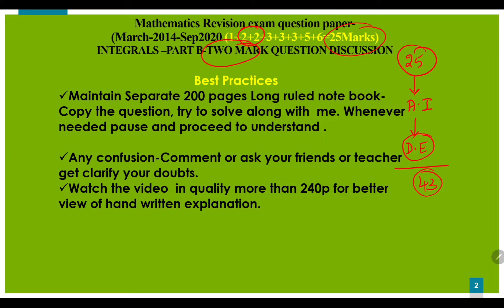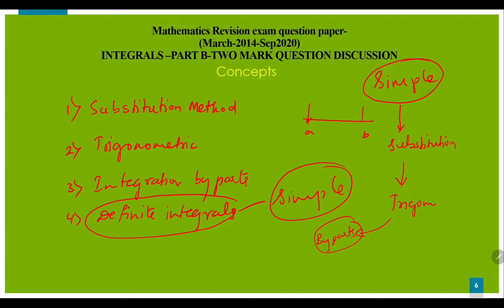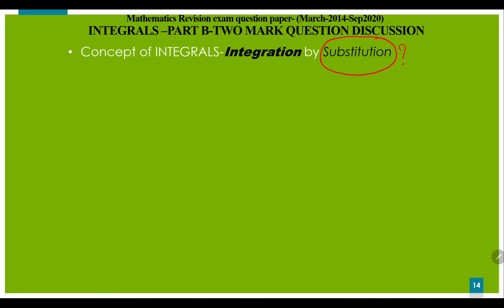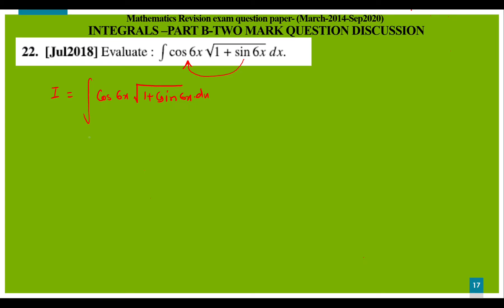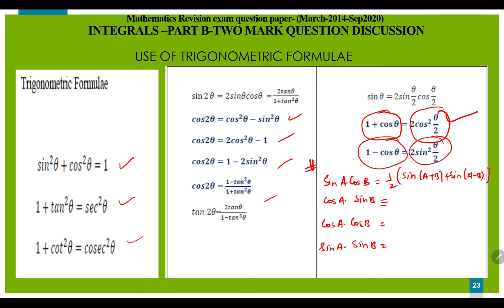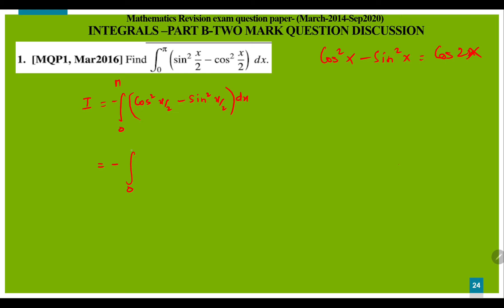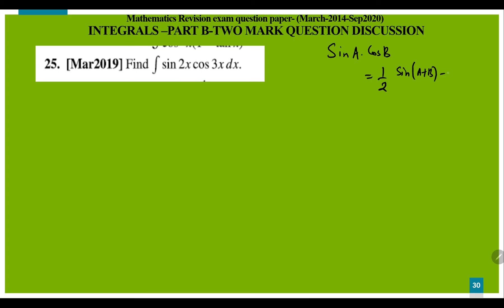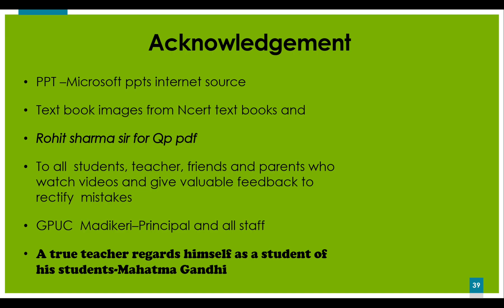2 PU Ch 7 INTEGRAL - Part B ( ALL 2 mark exam questions March2014-Sep2020 completly solved)